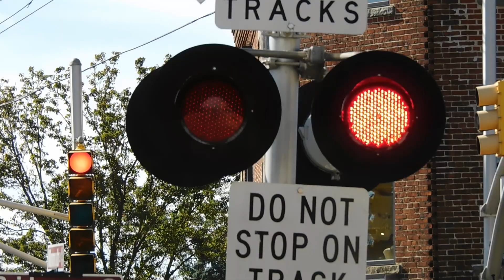2 Trains at Red Bank Warning, Loud Horns!!!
If you do enjoy the video, please hit that LIKE button, SHARE this with your friends, and if you are new here, consider subscribing to the channel for new content 3 times every week!

This video was shot at the Monmouth Street/Bridge Ave level crossing in Red Bank, New Jersey